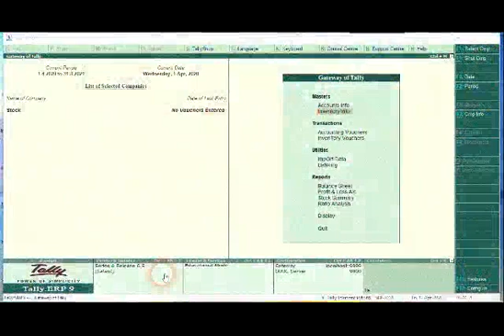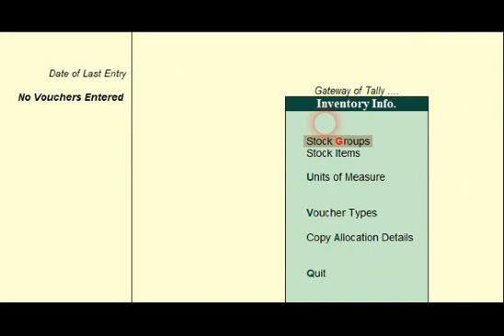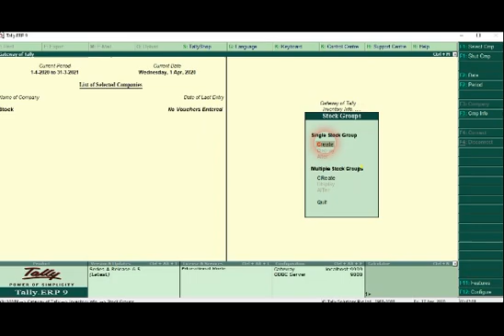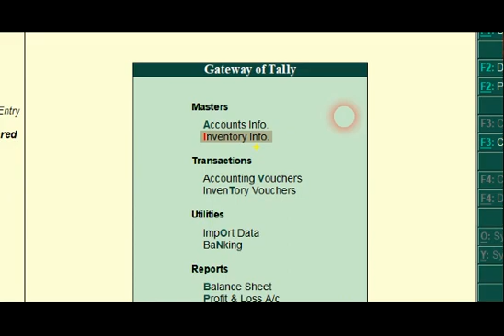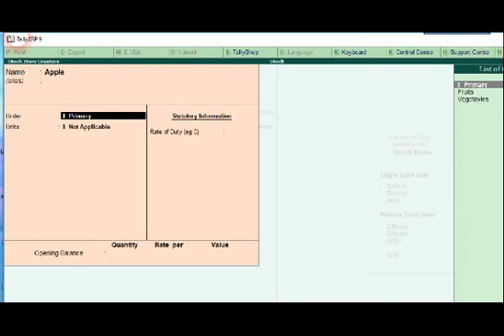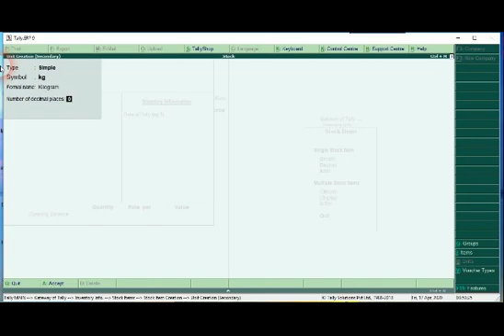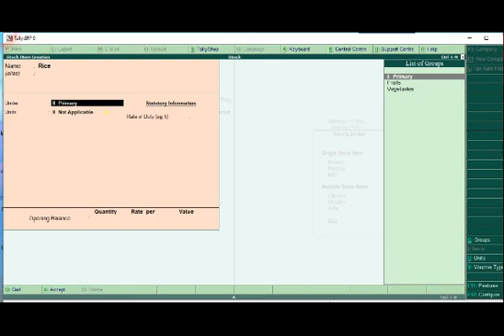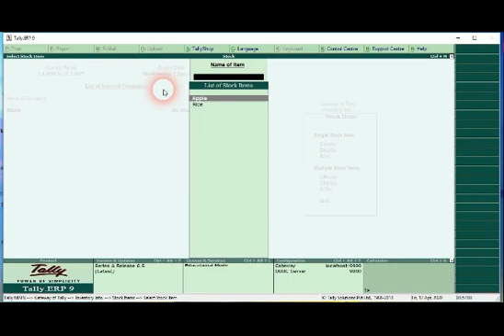Inventory Creation in Tally ERP9. Item Creation, Unit Creation.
ടാലിയിൽ എങ്ങിനെ Inventory create  ചെയ്യാം എന്ന് ലളിതമായി വിശദീകരിക്കുന്നു